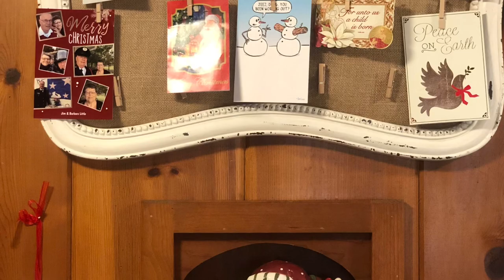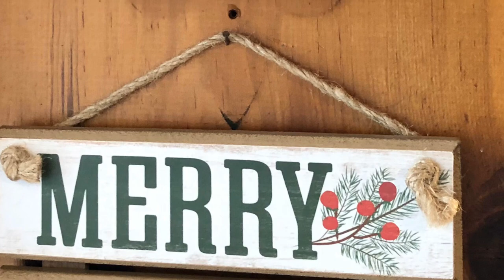Christmas Home Tour 2019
Christmas home tour at The Chicken Coop!  Thanks for visiting with me and hope y’all have a Merry Christmas!